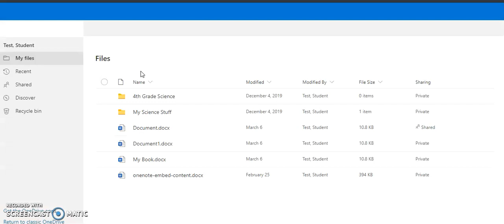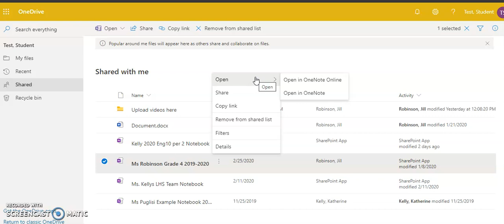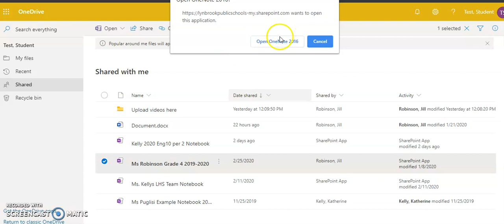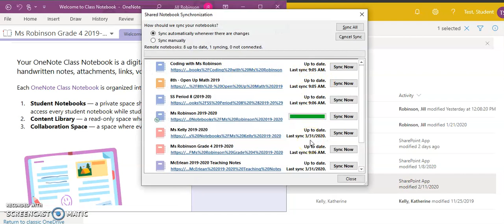Office 365 - How to Download Your Class Notebooks (For Students)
Got a new device or your device was just re-imaged?  Watch this video to learn how to re-download your OneNote Class Notebooks from your teachers.